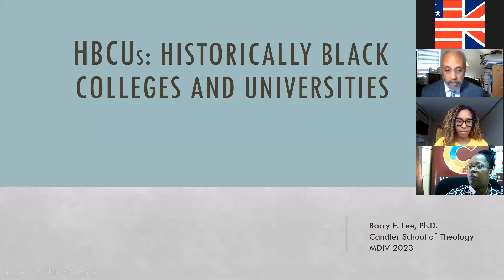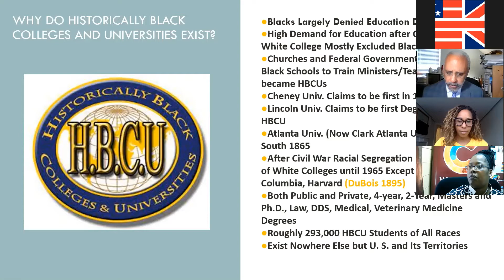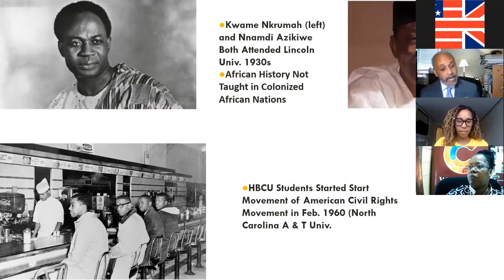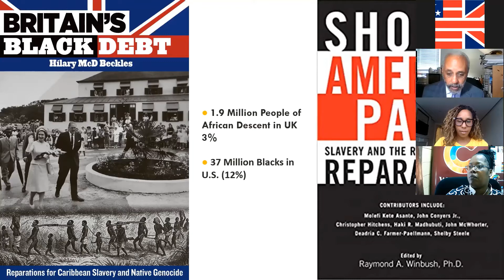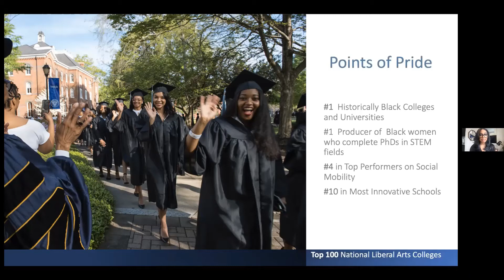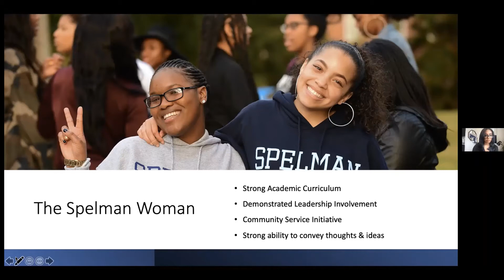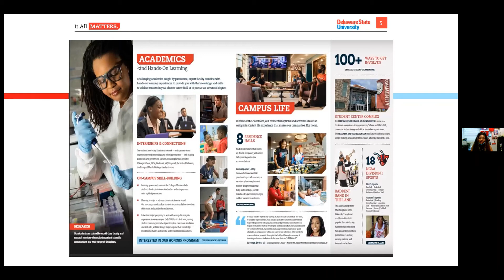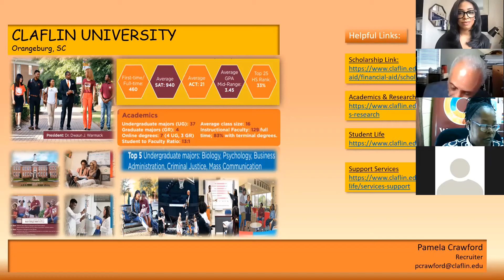EducationUSA webinar: Historically Black Colleges and Universities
In collaboration with the US embassy in the UK, this webinar provides an insight into historically black colleges and universities (HBCUs) in the USA.

Dr Barry Lee offers an overview of the history of HBCUs and we are joined by admissions reps from several HBCUs for an insight into the application process.